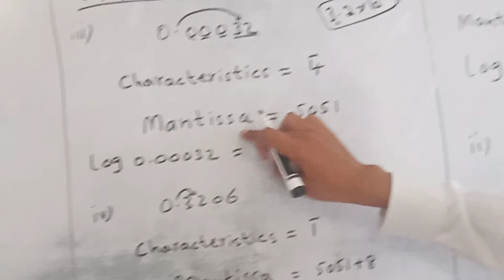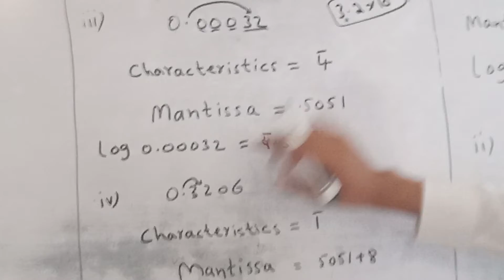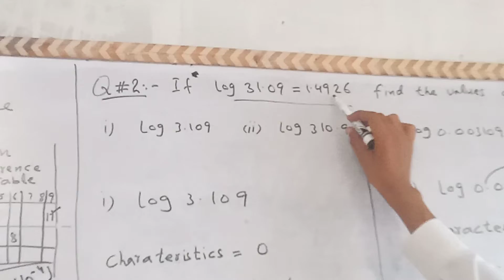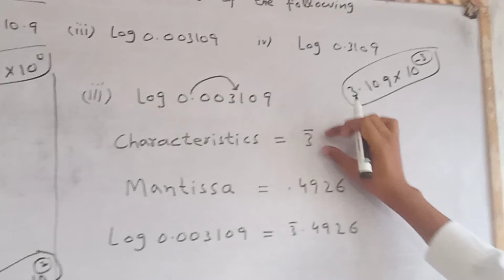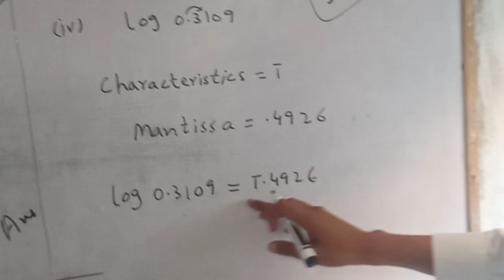Class 9 maths|chapter 3|Exercise#3.2|Q#1|Q#2 Logarithm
Class 9 maths|chapter 3|Exercise#3.2|Q#1|Part#3,4|Q#2 #2022